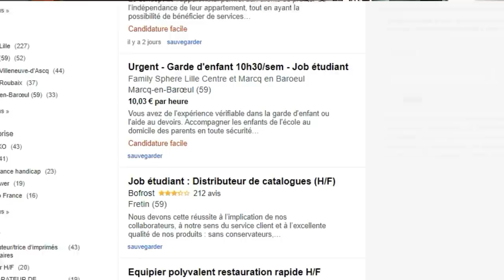GAGNER DE L'ARGENT (FACILEMENT)QUAND ON EST ETUDIANT/LYCÉEN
Mineur, étudiant, lycéen... Mes astuces pour tous ;)

Mon matériel :
ma caméra

Et MOI?

-Rouen